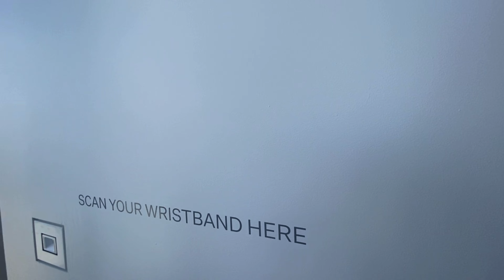New York's most thrilling view! The Summit at One Vanderbilt Avenue, New York, NY Part 1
Unlike any other experience atop a skyscraper.
SUMMIT is a new global cultural experience that breaks the mold—awakening your senses, your curiosity, and your imagination in the heart of New York City.